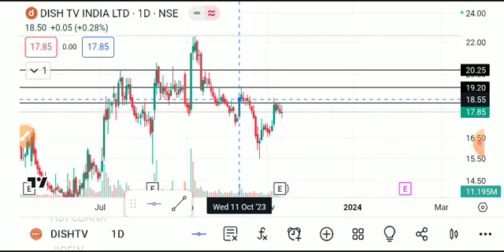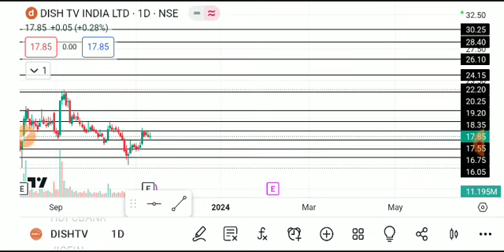DISH TV SHARE LATEST NEWS TODAY,DISH TV SHARE ANALYSIS,DISH TV SHARD TARGET,DISH TV SHARE NEWS TODAY